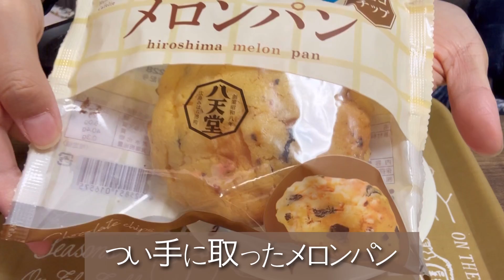【40代ぼっちめし】塩辛おろしごはん、みたらし生クリームサンド、広島メロンパン【両親からの誕生日プレゼント】【40代独身一人暮らしの食事vlog】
この動画に少しでもご興味を持っていただけましたら

☕️しまこの愛用品ルーム（おそろしましょ👯‍♀️）

💌ファンレター・プレゼントはこちらから

🎁SIMAKOのほしいものリスト（Amazon)

🎤シンガーソングライターSIMAKO🎸
♡２０２２年１０月２９日で歌手活動２２周年

🎤お仕事依頼
カノンミュジックSIMAKO事務局まで

🎤エンディング「スピード」のCD購入はこちらから

🎤SIMAKO公式CD、グッズのご購入はこちらから